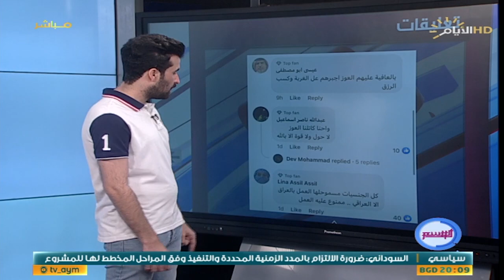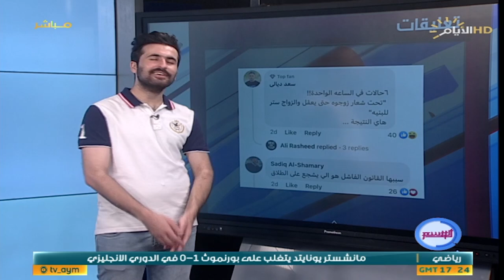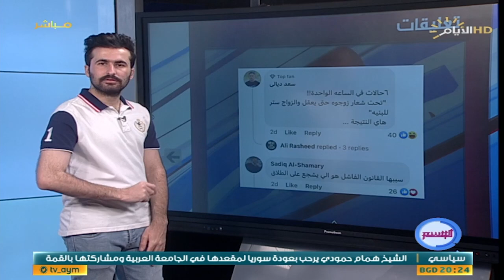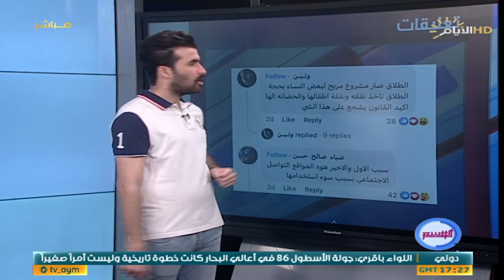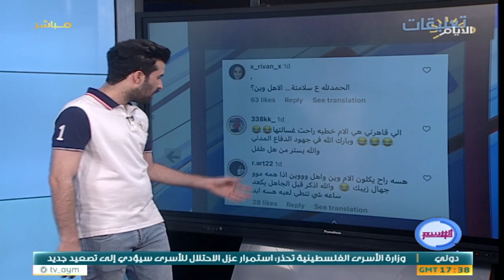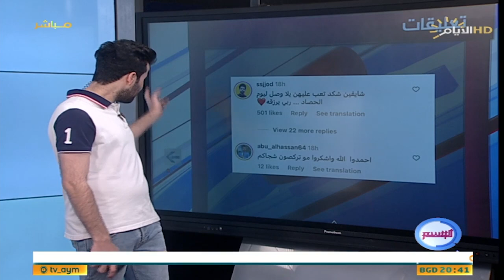برنامج الوسم ، اغرب المقاطع والاخبار في السوشيل ميديا